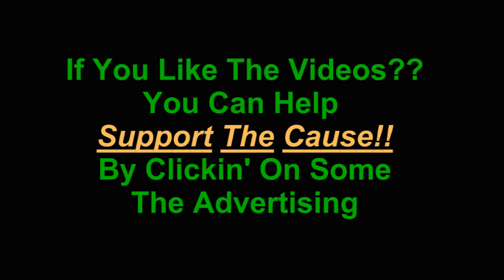Resident Evil ORC Divided We Fall Achievement.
Achievements.